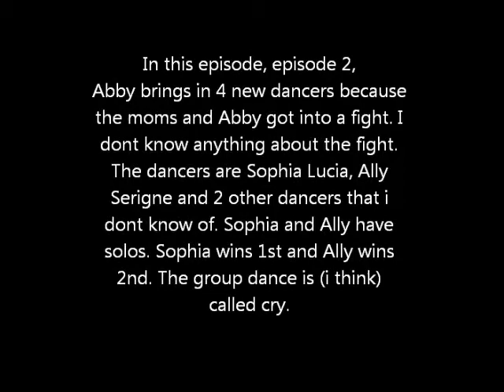Dance moms season 3 pictures